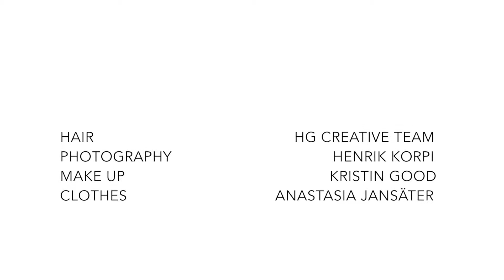HÅRGÄNGET | SALON COLLECTION | ACID NATION | MORRIS S|S 2017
ACID NATION is inspired by the youth subculture, that grew out of the Acid House movement, of the late 1980s, into a global phenomenon later on.

The scene embraces the four pillars of the rave scene, Peace, Love, Unity and Respect (PLUR).

“It’s a radical spirit, not a hair trend. Sometimes it’s a glorious mess, other times, it transmits style in perfect waves”says Luca Dazzi HG Creative Director.

THE FASHION:

Since raves kicked off in late1980s, fashion trends have gone through countless evolutions. Clothing is vibrant and alternative, in recent years, designers like Jeremy Scott and Roberto Piqueras have harkened back, to the psychedelic explosion of the “Raver-Chic” look.

THE HAIR:

“The hair code for the next season is strictly mid-1990’s” says Luca Dazzi HG Creative Director.

The HG S|S 20117 collection is a collaboration with photographer Henrik Korpi and divided into three distinct sub-collections:

ACID NATION - SUNSET - The Beginning.
Polished and contemporary hair, with a mid-1990s feeling.
Inspired by the legendary Balearic foam parties at Club Amnesia, Ibiza in the early 1990’s.

ACID NATION - MIDNIGHT - The Upload.
The looks are styled as a glorious mess or a brushed out wave.
The music is more twisted and the hair is getting messy and dirtier.
The air is colder, music locked on and tuned in at a secret location.

ACID NATION - SUNRISE - The Crescendo.
A blurred Acid yellow backdrop, where colours and experimental shapes join forces.
This is where hair and warped bass-lines meet.

CUTTING TECHNIQUE (HG CUTTING TEAM)

ACID NATION showcases “Overlapping Layers”, as the latest cutting technique, always easy to adapt to any individualistic needs.

COLOR TECHNIQUE (HG COLOUR TEAM)

This season colouring technique takes its cues from “Rectangular Panels”.

COLOUR PALETTE (HG COLOUR TEAM)

Dusty Lime Green, Pure Iced Blond,  Rusted Copper, Rich Brown, Sea Blue-Green & Smoky-Rose

Credits:

Hair by Hårgänget Creative Team led by Luca Dazzi

Make up by Kristin Good

Clothes designed by Anastasia Jansäter

Accessory by Louise Bankander

Model by HG Street Casting:

ALICE
AMALIA
CLARA
HANNES
MORRIS
TINA